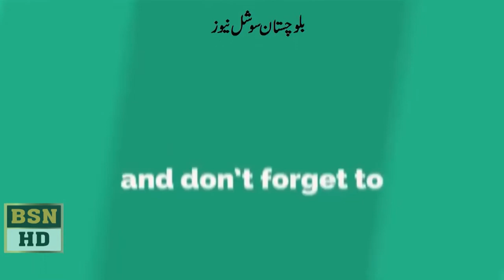وزیراعلیٰ بلوچستان جام کمال،سردار یار محمد رنداورسردارخان رندمشترکہ پریس کانفرنس کررہےہیں